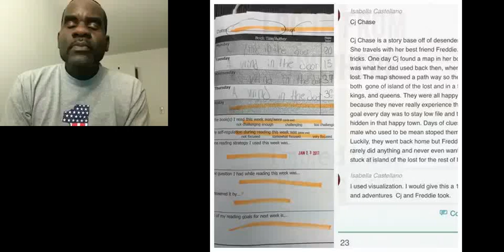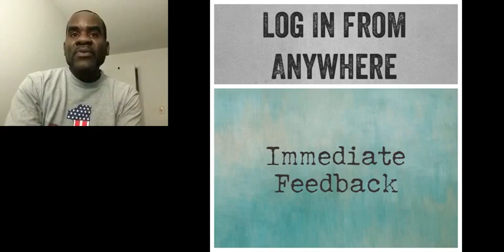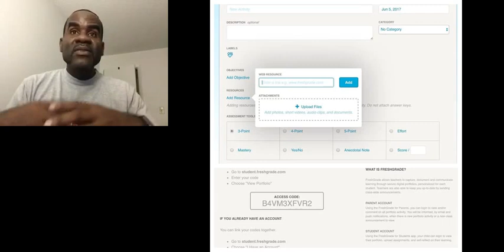FreshGrade: A Pathway to Personalized Learning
Dene Gainey is an educator from the city of Orlando, Florida. He describes FreshGrade as a student-centred platform that creates personalized learning space to display, prove, and demonstrate student learning or achievements.

From his experiences, FreshGrade is of value in assessing student growth with a variety of scales, providing immediate feedback, and increasing diversity as well as engagement with parents and students.